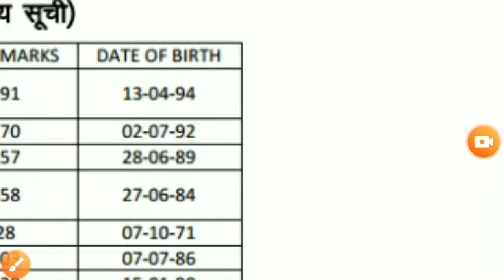RPSC GEOGRAPHY CUT OFF 2020 /1st Grade Geography Cut off marks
Rpsc
Rpsc Geography Final cut off marks